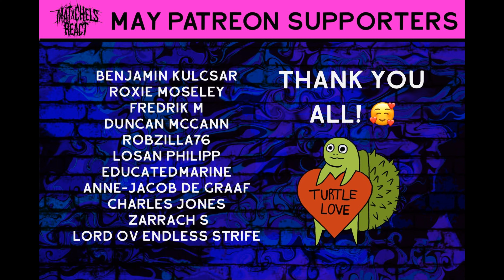Eggvn - Heresy (React/Review)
Our reaction to Eggvn - Heresy  (OFFICIAL VIDEO LINKED BELOW)